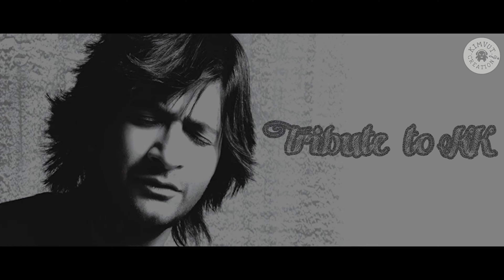Tu jo mila instrumental| TU JO MILA sarod cover |Bajrangi Bhaijan| KK TU JO MILA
about this video:
Tu jo mila instrumental | TU JO MILA sarod cover | Instrumental Cover | Bajrangi Bhaijan| KK TU JO MILA |tu jo mila by kk | tu jo mila bajrangi bhaijaan | tu jo mila bajrangi bhaijaan song instrumental

This project is a special tribute to the late singer KK who has passed away recently. Our Deepest condolences to the family of the great singer. May his Soul rest in Music...😥

Sarode : Soumava Bhusan Chakraborty

Keyboard : Subhasish Chakraborty